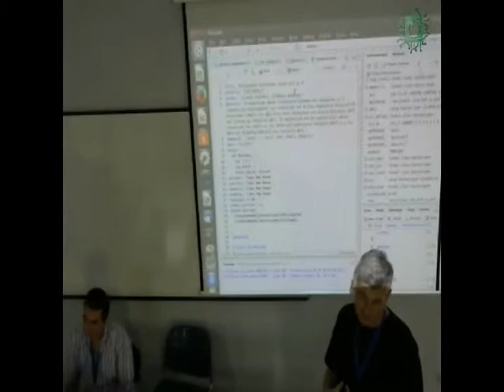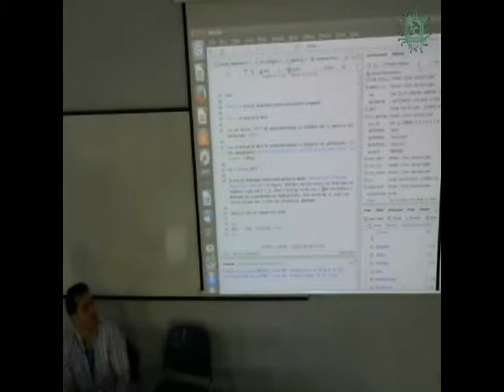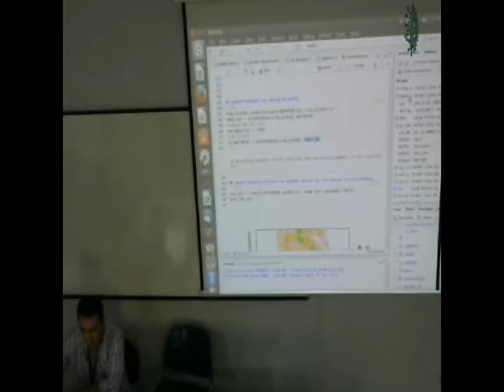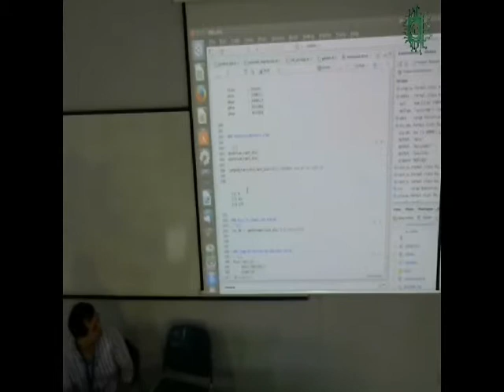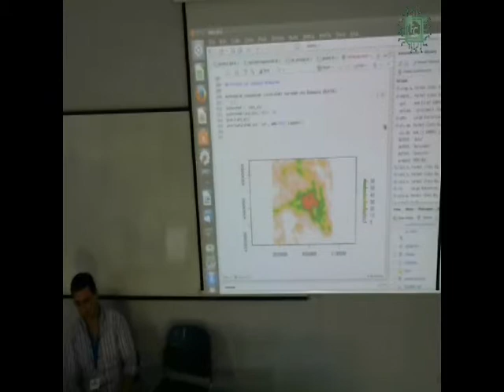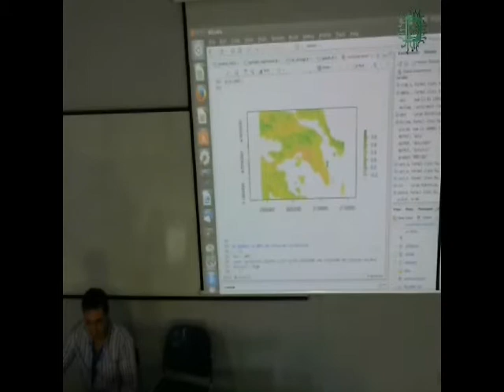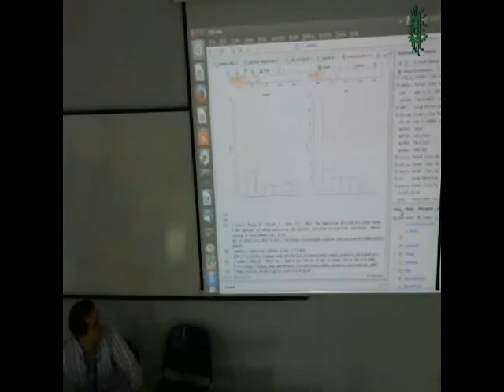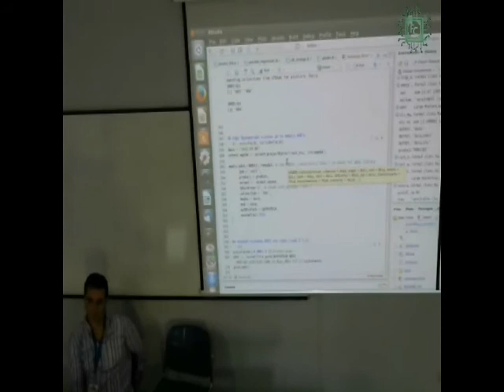Επεξεργασία raster δεδομενων με R - Δημήτρης Σταθάκης, Λεωνίδας Λιάκος [FOSSCOMM 2017]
H ομιλία του Δημήτρη Σταθάκη και Λεωνίδα Λιάκου πάνω στο θέμα "Επεξεργασία raster δεδομενων με R" που έλαβε τόπο στο 10ο Συνέδριο Κοινοτήτων Ανοικτού Λογισμικού FOSSCOMM 2017 στο Χαροκόπειο Πανεπιστήμιο.

Η παρουσίαση αφορά επεξεργασία δορυφορικών δεδομένων με R. Συγκεκριμένα περιλαμβάνει τον υπολογισμό του δείκτη Vegetation Adjusted NTL Urban Index (VANUI) που βασίζεται στον υπολογισμό του δείκτη βλάστησης NDVI και εικόνες με νυκτερινά φώτα. Το παράδειγμα που θα παρουσιαστεί αφορά υπολογισμό του VANUI για την Αθήνα χρησιμοποιώντας δεδομένα MODIS για τον NDVI και δεδομένα DMSP/OLS για νυχτερινά φώτα.